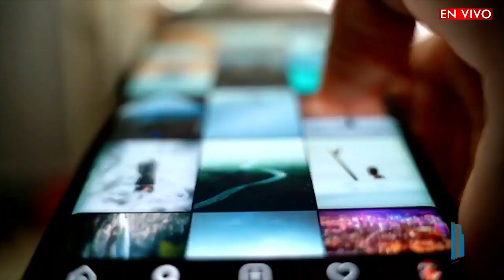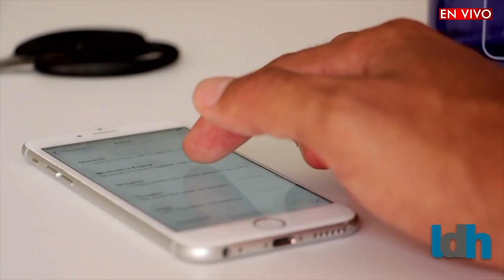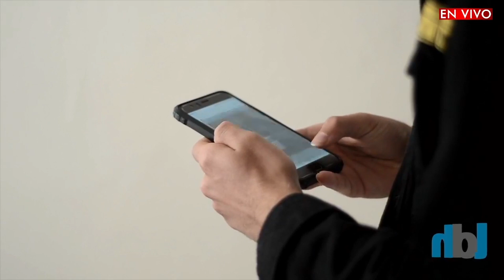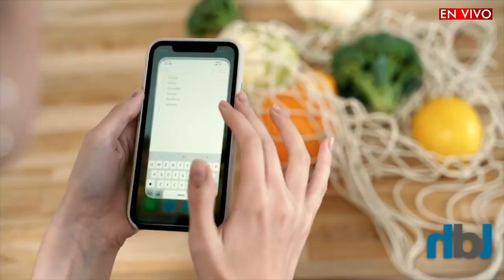Día de Muertos con panteones abiertos en Puebla capital // Lo de Hoy // 20OCT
💀 Los panteones en la ciudad de Puebla estarán abiertos por
🔵Diputados federales del PAN denuncian la violencia de los legisladores de Morena en San Lázaro
💉Más del 80% de los poblanos han recibido por lo menos una vacuna; 21 de octubre campaña para los rezagados en la capital poblana
🤳Hoy en Puebla Tecnológica, Fernando Thompson nos habla de cómo ser más productivo usando un Smartphone